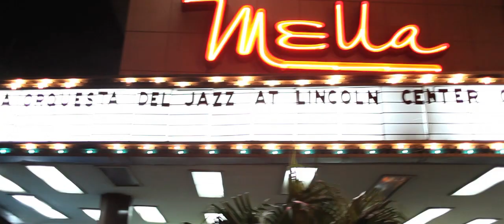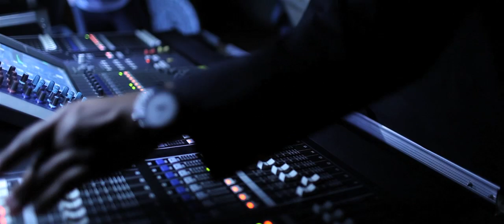Behind the scenes in Cuba - Part I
On October 7, 2010 the Jazz at Lincoln Center Orchestra with Wynton Marsalis performed at Teatro Mella in Havana, Cuba.